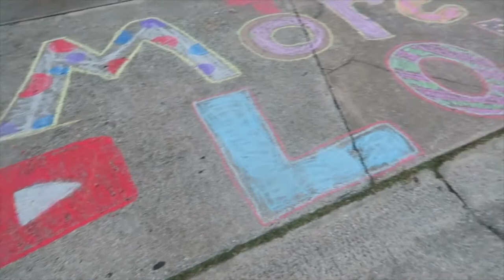IT FINALLY HAPPENED!!!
I finally get something I've been waiting for!!!

MUSIC